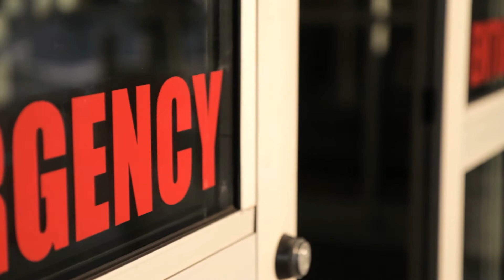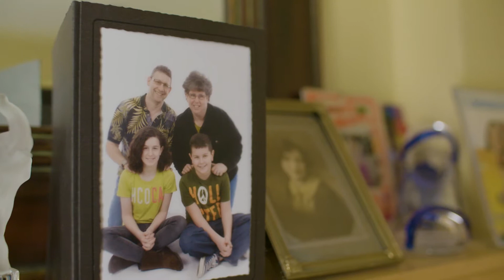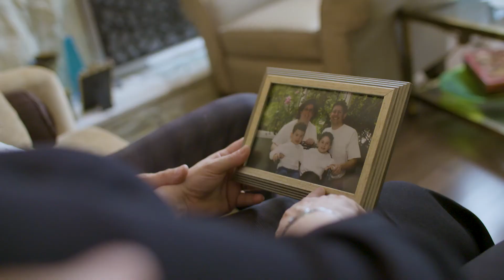High Fives for Health Care - David's story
Help support patients like David – join High Fives for Health Care!
You can help support thousands of patients like David who in their time of need had to come to VGH for expert care by joining the High Fives for Health Care campaign! Visit vghfoundation.ca/highfives to get started!

What is High Fives for Health Care?
High Fives for Health Care is a way to support the health of our community – by spreading gratitude while fundraising for our local health care system.

You can get involved in plenty of ways – donate, join the HealthCareHighFive challenge, and ask five friends to do the same!